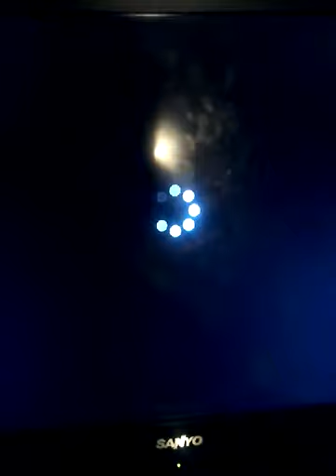the savages compilation 13